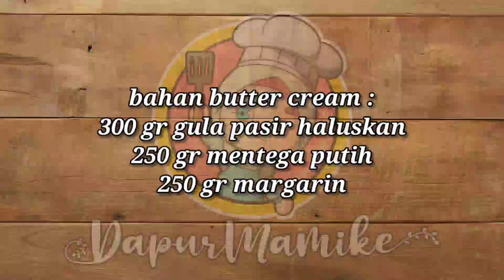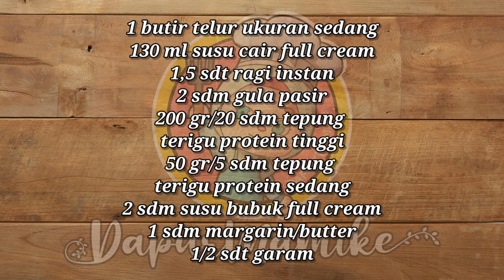1/4 KG TEPUNG JADI 2 LUSIN DONAT‼️LEMBUTNYA NGALAHIN DONAT BAKERY‼️COCOK UNTUK IDE JUALAN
1/4 KG TEPUNG JADI 2 LUSIN DONAT‼️LEMBUTNYA NGALAHIN DONAT BAKERY‼️COCOK UNTUK IDE JUALAN

BAHAN DONAT JABRIX :

1 butir telur ukuran sedang
130 ml susu cair full cream
1,5 sdt ragi instan
2 sdm gula pasir
200 gr/20 sdm tepung terigu protein tinggi
50 gr/5 sdm tepung terigu protein sedang
2 sdm susu bubuk full cream
1 sdm margarin/butter
1/2 sdt garam
2 sdm tepung terigu protein sedang (jika adonan terlalu lembek)
Minyak goreng utk menggoreng

Bahan Topping :
Butter cream secukupnya
Keju cheddar parut secukupnya

Ukuran box donat : 27x18,5x5,5
1 resep bisa jadi 2 lusin (24 donat)
Harga Jual : +/- Rp. 36.000,-/dos (isi 12 pcs donat)

untuk resep butter cream di Vidio ini sy bikin banyak ya...jika mau bikin untuk redep donat ini bikin 1/4 resep aja sudah cukup.sisa malah.
jika sisa supaya butter cream awet simpan di dlm wadah tertutup dam simpan di freezer bisa tahan berbulan"
jika mau di gunakan keluarkan dari frizer diamkan di suhu ruang sekitar 3 jam .setalah lunak aduk sebentar supaya lembut lagi dan baru bisa di gunakan.

terima kasih

resep,
1/4 KG TEPUNG JADI 2 LUSIN DONAT‼️LEMBUTNYA NGALAHIN DONAT BAKERY‼️COCOK UNTUK IDE JUALAN